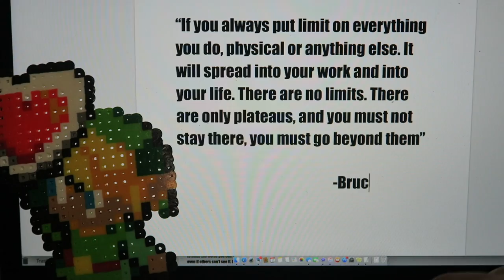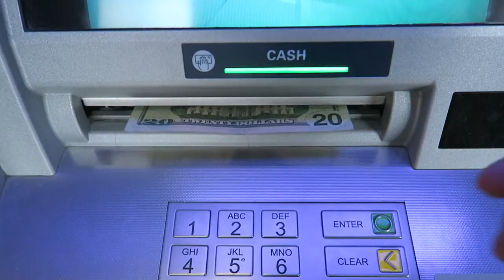Chest, Shoulders and Tricep workout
Sorry for the wait guys.
Incline bench press: 225lb 5x5
Over head press: 135lb 5x5
Incline dumbell press: 85lb 5x5
Side lateral raise: 30lb 3x12
Cable Fly: 3x10
Front raise: 3x12
tricep pushdown: 4x10
Tricep extension 4x10